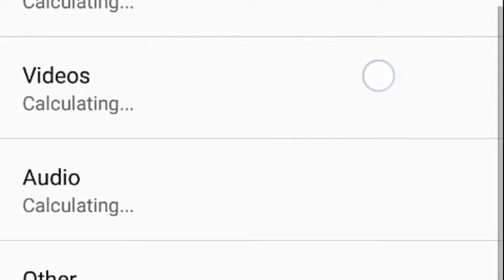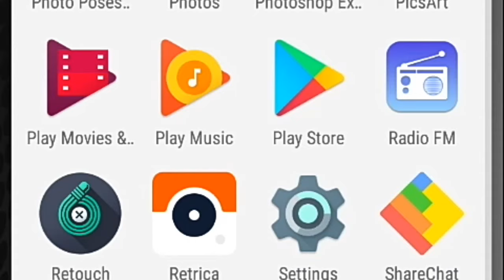How to refresh your androied phone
How to refresh your androied phone without any app